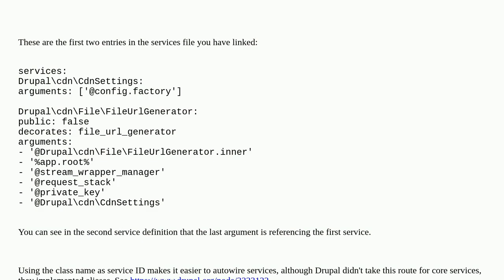Drupal: How can I identify the service ID?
How can I identify the service ID?

A special thanks goes out to the community

  symfony-services 10